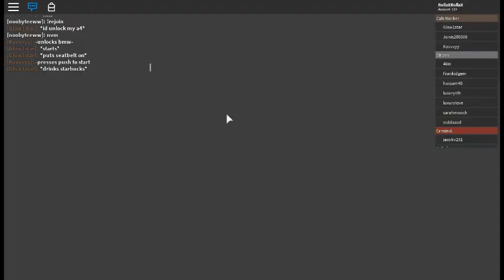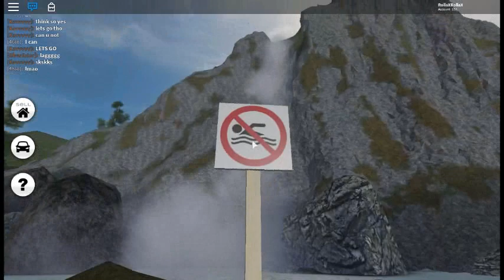Pacifico 2: Playground Town - FIRST LOOK!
The brand new Pacifico 2 is finally OUT NOW!